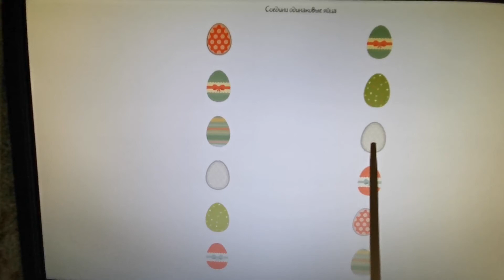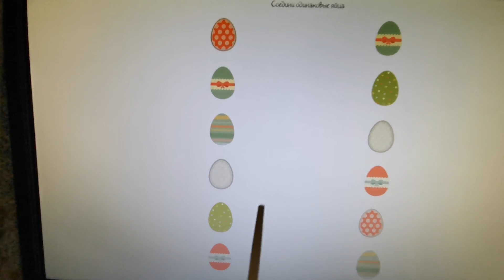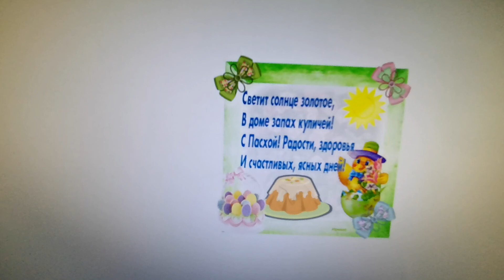"Детям о Пасхе" в средней группе 20.04.20